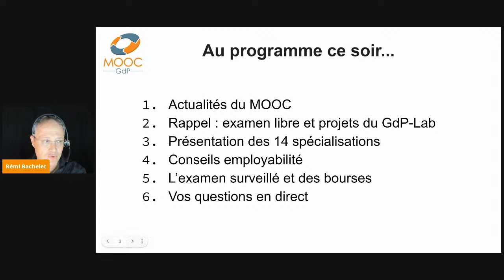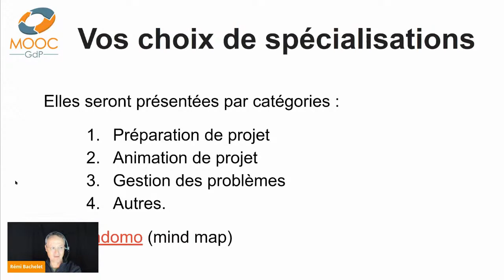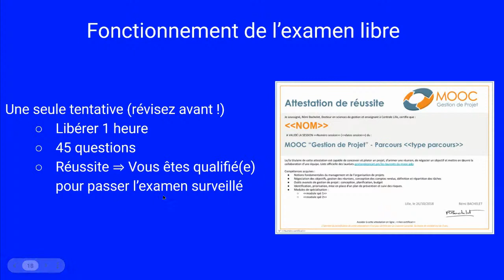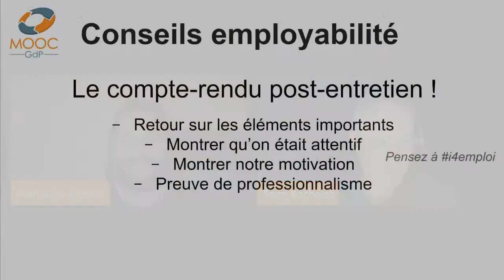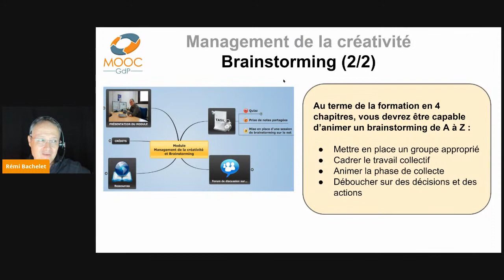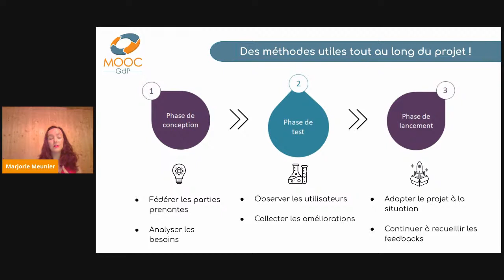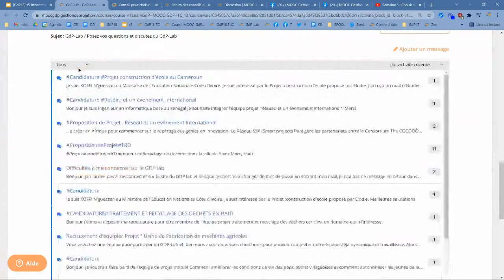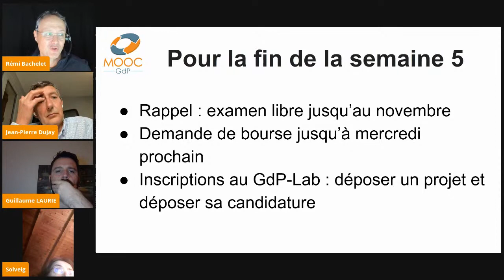Semaine 5 : Choisir vos spécialisations et examen surveillé - jeudi 28 octobre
Au programme : présentation des modules proposés - vous devrez en valider au moins 2. Nous reviendrons sur l'examen authentifié : comment passer la certification du MOOC de chez vous
Pour les questions sur l'examen surveillé : onglet DISCUSSION fil Certification